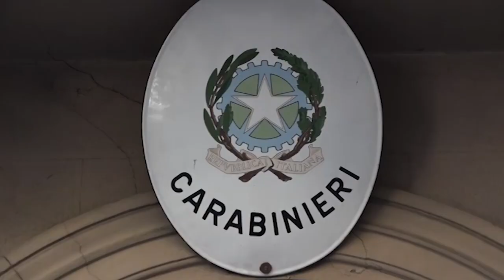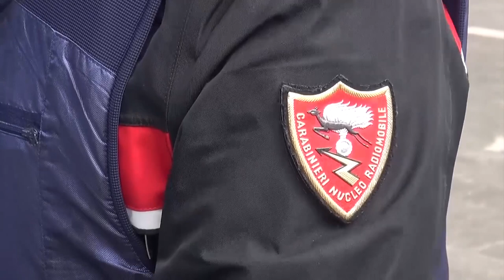Spaccio in Valtiberina, nei guai tre giovani. Determinante il fiuto dei cani antidroga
Tre giovani della Valtiberina incastrati dai cani antidroga e fermati dai carabinieri.
Avevano messo in piedi un giro di spaccio di sostanze stupefacenti.
L'operazione, che ha coinvolto i Carabinieri di Sansepolcro, insieme ai colleghi della Stazione di Pieve Santo Stefano e del Nucleo Cinofili di Firenze, è partita da un semplice controllo stradale durante il quale un 19enne biturgense era stato trovato in possesso di un modesto quantitativo di hashish.
In seguito i Carabinieri hanno seguito il ragazzo nei suoi spostamenti, ricostruito le sue frequentazione e raccolto una serie di indizi che li hanno portati a sospettare "che dietro quel ritrovamento di pochi grammi di hashish ci fosse dell’altro".
L'indagine si è avvalsa anche dei cani antidroga e gli investigatori hanno così perquisito all'alba l’abitazione del ragazzo. Sono stati così “rinvenuti e sequestrati un bilancino di precisione, circa 6 grammi di hashish e 6 di ketamina granulare e materiale per il confezionamento delle sostanze". Subito dopo i militari hanno fatto irruzione in una seconda abitazione, residenza di una coppia di giovani del posto, poco più che ventenni.
Anche qui sono stati “trovati e sequestrati circa 22 grammi di ketamina in polvere, 13 di marijuana già essiccata e 600 di hashish. Oltre a tutto il materiale per il confezionamento e 2000 euro possibile provento di spaccio.”
Per i due è scattato l’arrestato in flagranza del reato per detenzione ai fini di spaccio di stupefacenti, mentre il 19enne è stato denunciato.